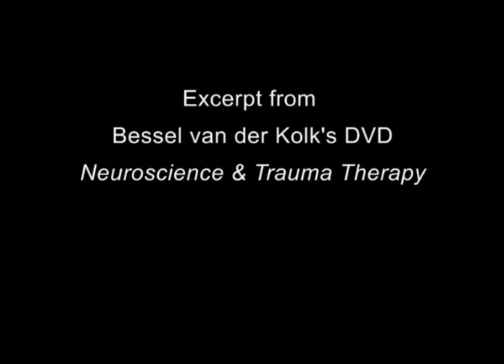Video Excerpt of "Neuroscience & Trauma Therapy" Seminar with Bessel A. van der Kolk, M.D.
This is a video excerpt featuring Bessel A. van der Kolk, M.D. from his video lecture entitled "Neuroscience & Trauma Therapy". For details on the full video and to order, please visit CMI Education Institute's